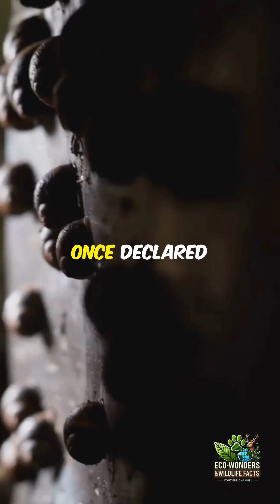Species Rediscovered Back from Extinction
Join us as we explore the incredible stories of species once thought extinct, like the Partula snail and De Winton's golden mole. In just 90 seconds, we’ll uncover the remarkable rediscoveries that challenge our understanding of extinction. What if extinction isn’t forever? Dive into the heartwarming tales of resilience and conservation efforts that brought these species back from the brink.
Witness the extraordinary journey of nature’s comeback! Let’s celebrate the triumph of nature together!